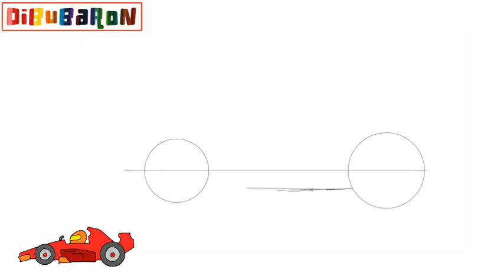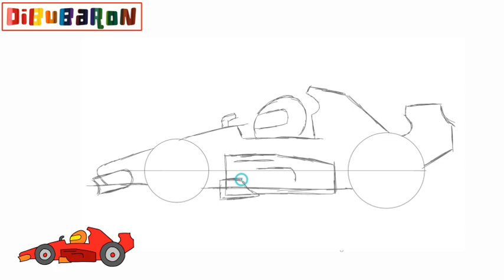COMO DIBUJAR UN CARRO DE FORMULA 1 | Dibujos fáciles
Aprende cómo dibujar CARRO DE FORMULA 1 paso a paso y de la forma más fácil. Tutoriales de dibujo faciles para que aprendas a dibujar dibujos fáciles.